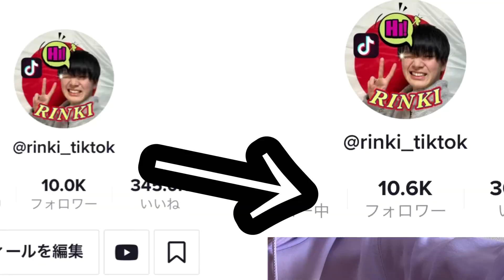丸パクリの件について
本当にすみませんでした

絶対登録してください。
僕が怒ります。